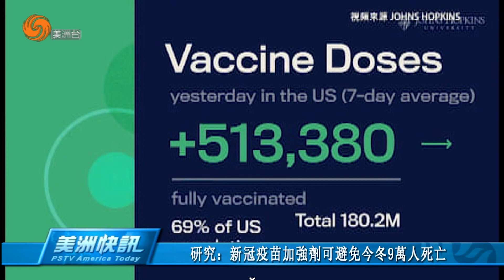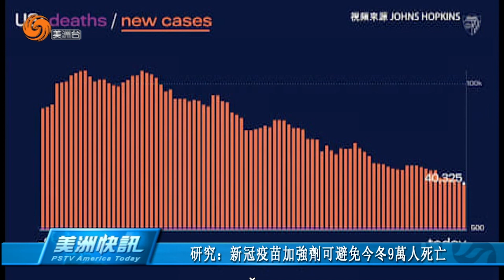1006 美洲快訊